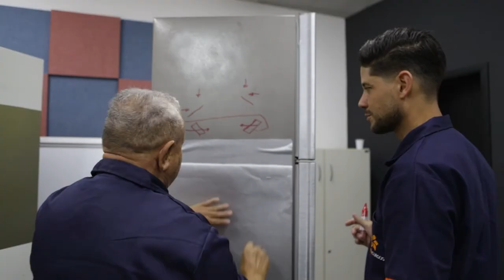TENTEI ADESIVAR SOZINHO E NÃO CONSEGUI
Sr Francisco, de 72 anos, já havia tentado trabalhar com envelopamento, mas se frustrou pela falta de técnica, e desistiu. Foi com o treinamento de Envelopamento da Samacursos que obteve o conhecimento necessário pra conseguir trabalhar com segurança e maestria nessa área.

Acompanhe seu depoimento.

Nova turma de Envelopamento em breve! Link abaixo.